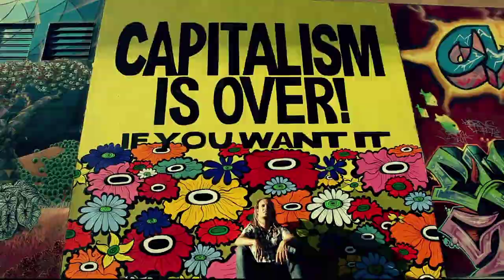TOGUNA - In Colors (Official video)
Official video by TOGUNA of the song "In colors " from the new album IN COLORS.
Shot in Paris, California, and Reunion island in 2011.
Real: Sweetlight